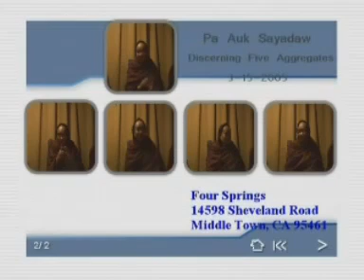05 Discerning Five Aggregates 15-3-2005